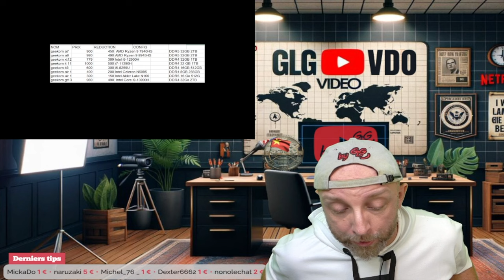Mon OnlyFans avec des Chinoises,révélations Vilebrequin, Jojol en Féfé, Shorts market, films-séries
Dans cette vidéo, découvrez pourquoi je lance (ou pas) un OnlyFans avec des Chinoises, les révélations sur le drama Vilebrequin et 1000Tipla, et comment Jojol roule maintenant en Ferrari. Je vous parle également de mon idée de créer des shorts sur le market en Chine, ainsi que de mes recommandations de films et séries du moment. Une vidéo pleine de surprises à ne pas manquer !

Menu avec timers
1:04 - Introduction et programme des vidéos quotidiennes + shorts en bonus
3:44 - Mon OnlyFans avec des Chinoises : blague putaclic ou réalité ?
6:12 - Révélations Vilebrequin et 1000Tipla : les dessous du drama
12:48 - Jojol en Ferrari : analyse de la vidéo
15:07 - Shorts sur le market en Chine : découverte quotidienne de nouveaux produits
19:36 - Films et séries : Les escrocs de Tokyo, The Union, The Fable

By GLG